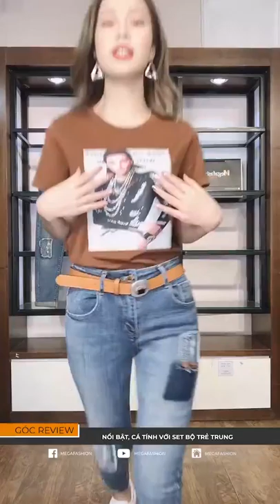2020 02 22 16 24 IMG 0019 xong 2